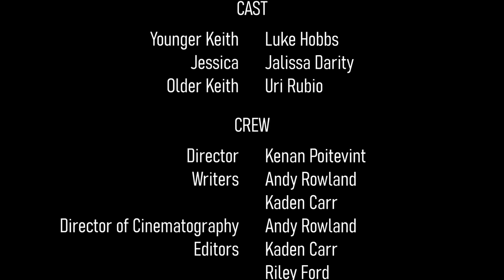The Time Defunk (2023 Shortfilm)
"A man travels through time to correct his past mistake."

"The Time Defunk" (2023)

Directed by Kenan Poitevint

Written by Andy Rowland and Kaden Carr

Edited by Kaden Carr and Riley Ford

Cast:

Younger Keith          Luke Hobbs

Jessica                      Jalissa Darity

Older Keith                Uriel Rubio